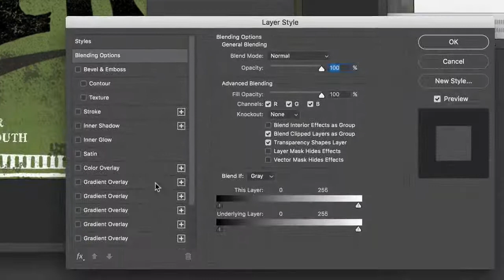Higgs Boson Blues OpenType-SVG colour typeface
Higgs Boson Blues is a handmade bold display type, a very quick demo on how to change the colour in Adobe Photoshop.